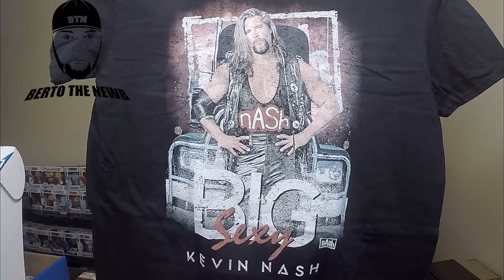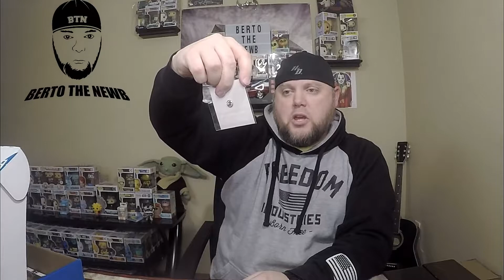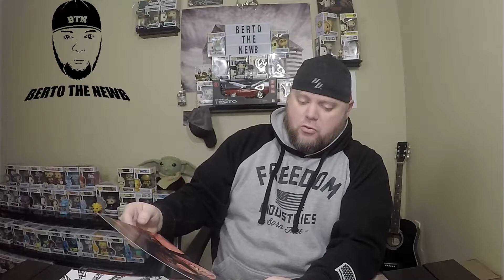Pro Wresling Crate Bigs and Littles